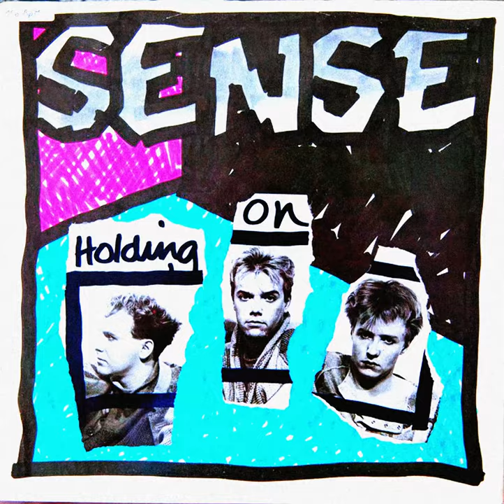SCOOP!!! SoftCell DaveBall SENSE & I Don't Want You [ROCK MODERNE VIDEO MIX 4K/FLAC] 2024 UK 1983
SCOOP!!! ROCK MODERNE VIDEO MIX [4K/FLAC] RM 2024 SENSE & Dave BALL's british New Wave Band 1983.